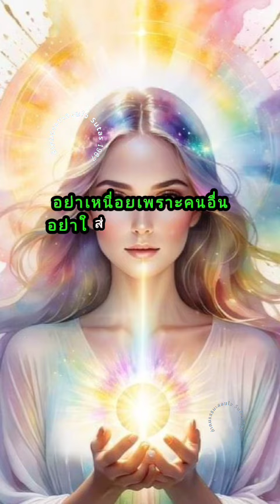ข้อคิดดีดี